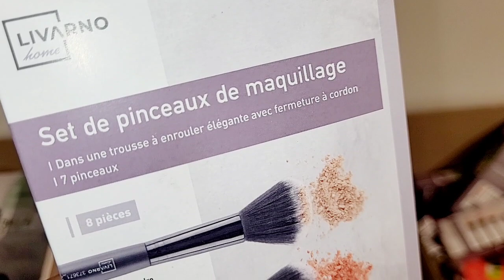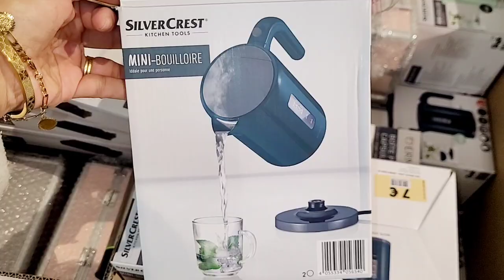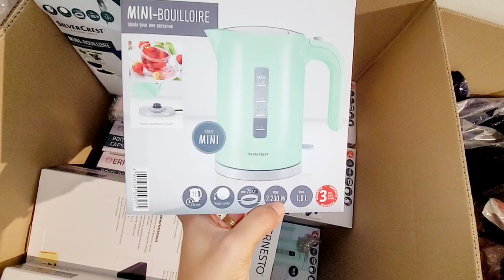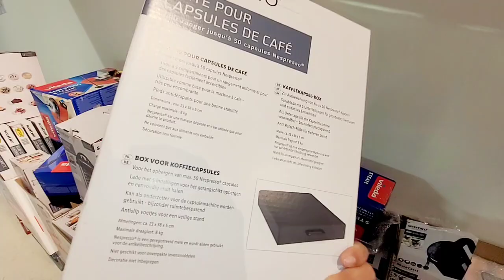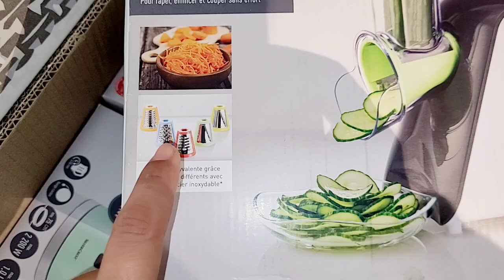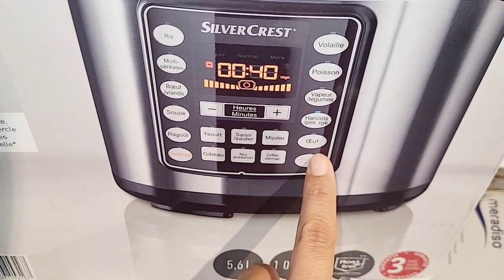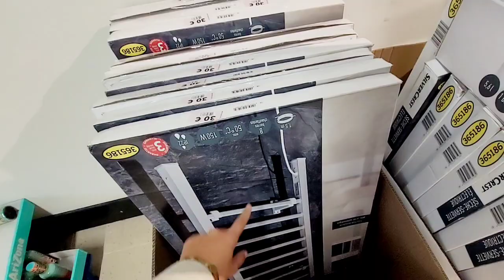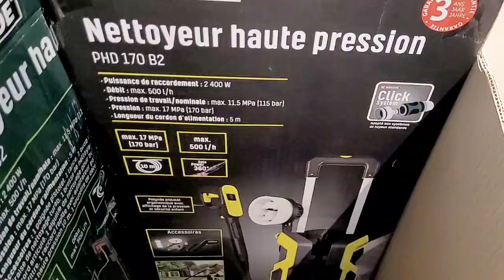LIDL😱😱BONSPLANS 3€ 7€ 15€ PRIX RONDS